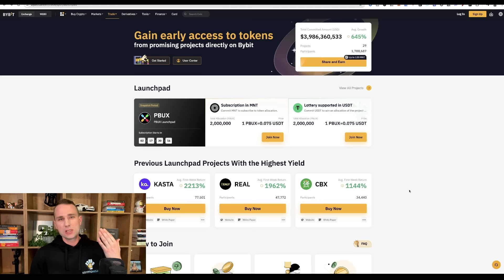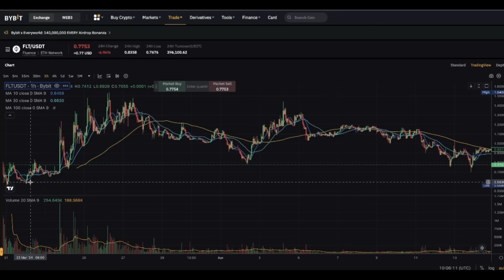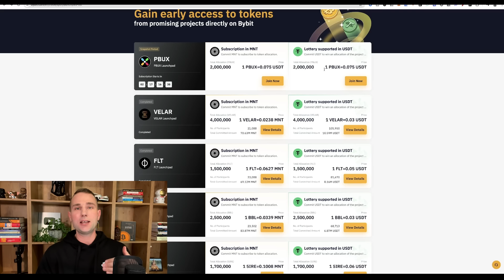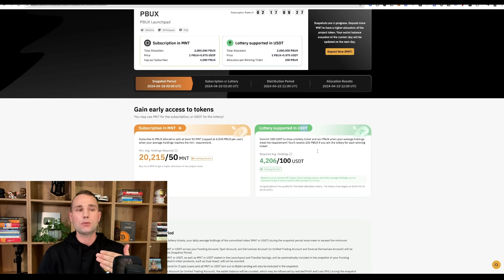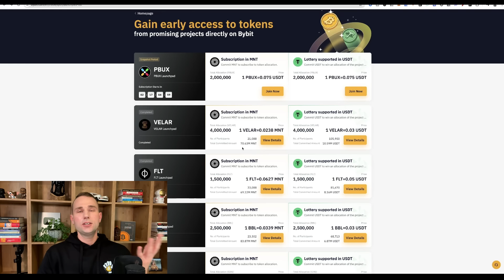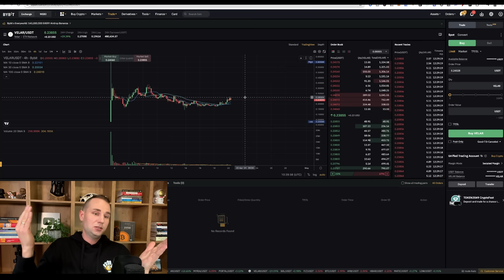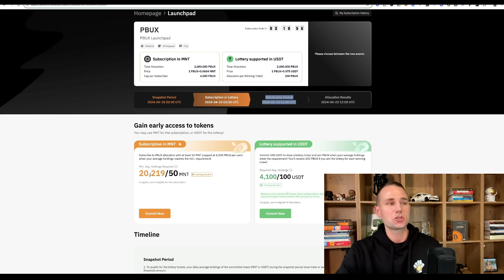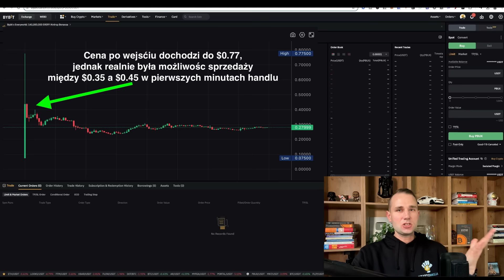Bybit Launchpad - Jak Inwestować w Nowe Kryptowaluty 🌕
🔴 Jak działa launchpad na Bybit? Jak wziać udział w przedsprzedaży nowych kryptowalut?

Zgodnie z nowymi wytycznymi UOKIK informuję, że treści na kanale zawierają autopromocję czyli promocję marki własnej a także reklamę giełd kryptowalutowych takich jak Binance, ByBit czy Zonda oraz portfeli sprzętowych np Ledger, za które autor dostaje wynagrodzenie w ramach afiliacji.